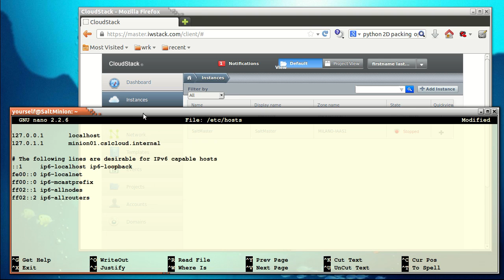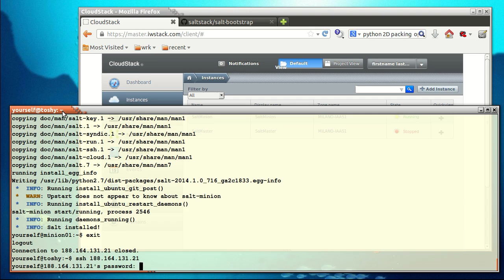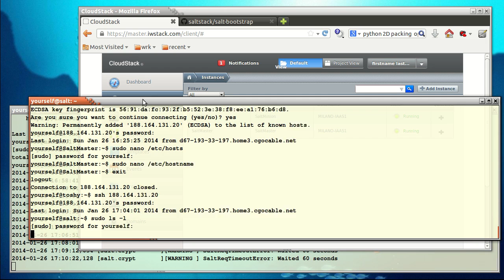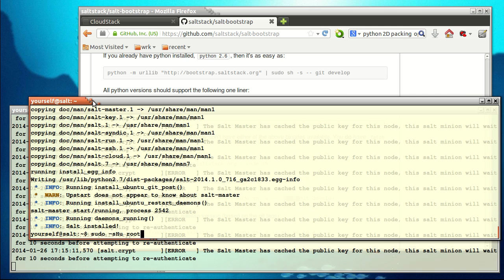Step #04 Install SaltStack Master And Minion